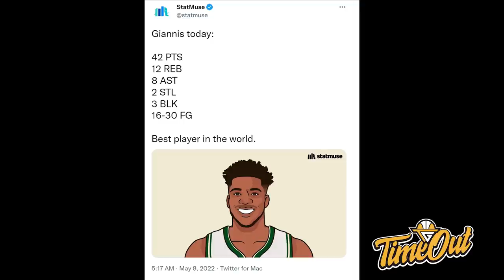TIME OUT: Warriors Having Fun Sih Hari Ini // Celtics Kalahnya Nyesek Juga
Time Out hari ini kita membahas tentang Warriors yang kembali menjadi Warriors, Giannis yang dominan untuk bawa Bucks menang dan draft prospect Jalen Duren.